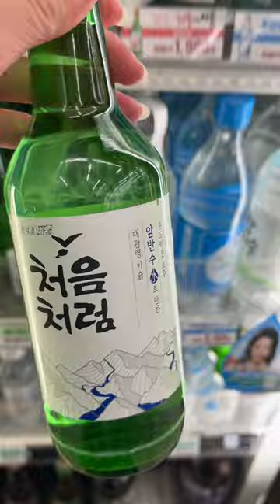friday night at 7/11 in seoul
spending $7.71 at the convenience store in korea